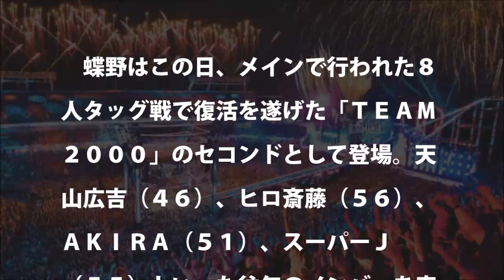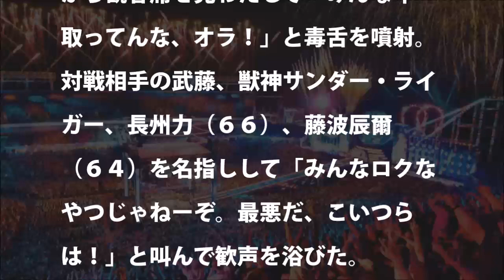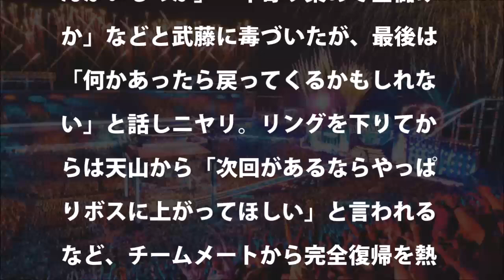【プロレスリングマスターズ】蝶野が４年ぶり“リング復帰” 武藤、ライガーにケンカキック連射【TEAM2000】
New:蝶野正洋がリング復帰！復活ＴＥＡＭ２０００の総監督「何かあればビンタ」予告,Masahiro Chono‬, ‪Keiji Mutoh.